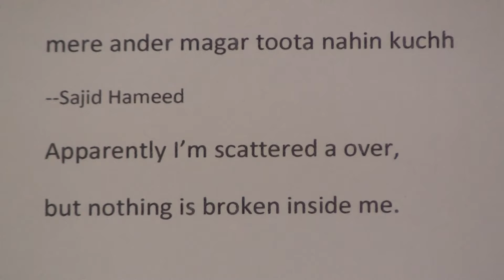Learn Urdu through Poetry lesson.251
Learn Urdu through Poetry series of lessons are produced by Nihal Uddin Usmani of Orient Language Lab, River View Apartment, Tilak Marg, Lucknow-226001, India. Your comments will help us improve the lessons.